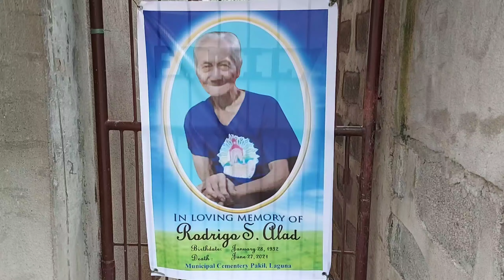Axl Rick Alad PKL Channel TV 2021 Tay Rudy's Last Day July 1, 2021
Videographer and Editor/Axl Rick Alad